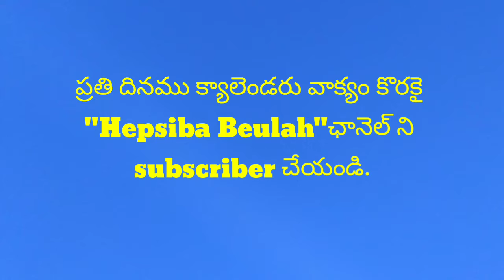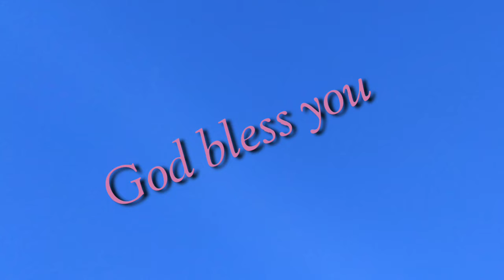13-80-2019 హెబ్రోను క్యాలెండరు వాక్యము || Hebron calendar